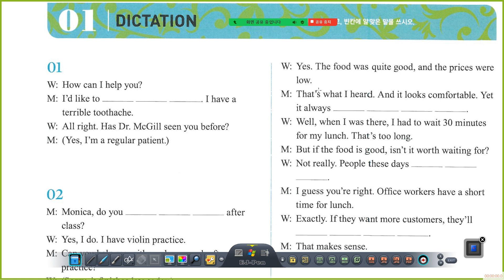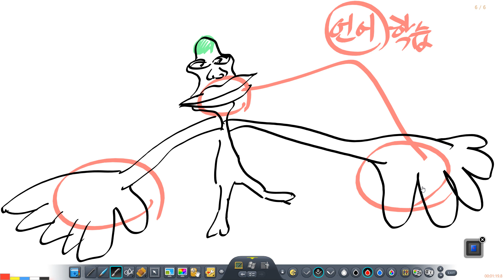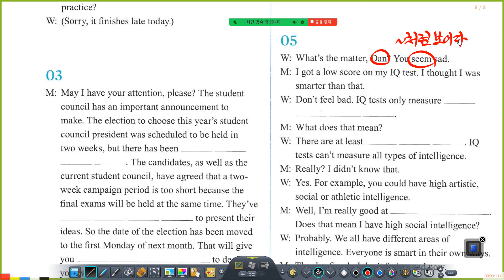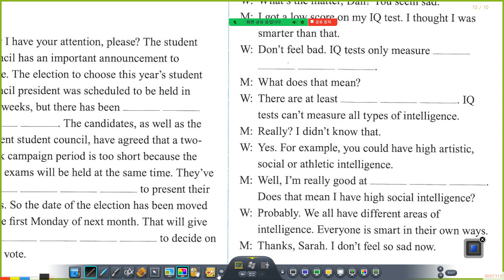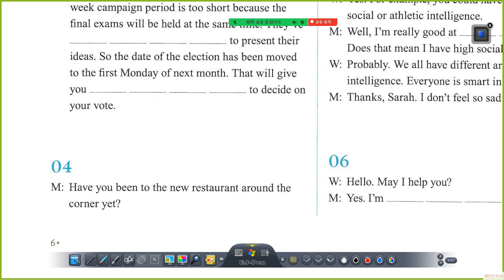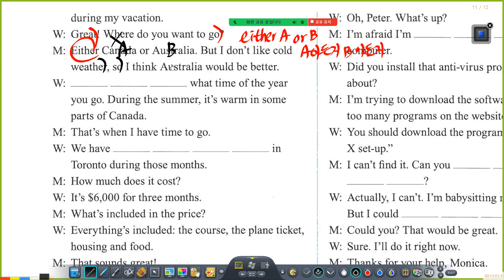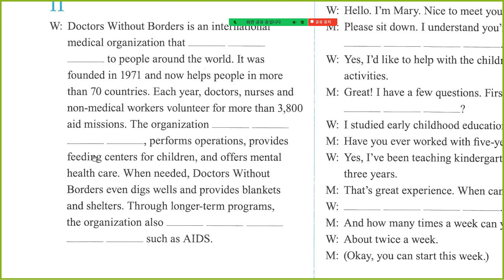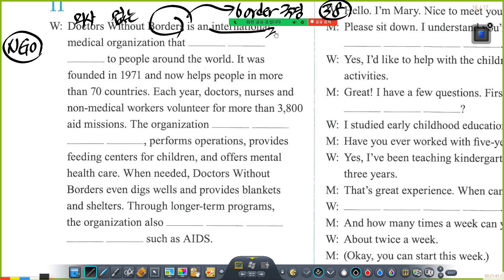고1 듣기, 영어회화 공부